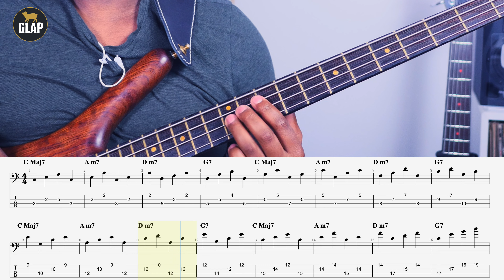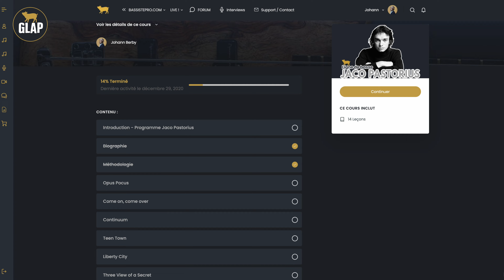Cours de basse débutant ✅ Les Triades À La Basse 🎸 Exercice Facile // UGLAP® Johann Berby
pour avoir MAINTENANT et gratuitement la partition de cet exercice.

(2 astuces méconnues pour progresser en rythme sans avoir besoin de faire du solfège).

🎸 Clique ici pour avoir 7 jours d’essai GRATUIT à l’Université GROOVE LIKE A PIG® :

Qui suis-je pour t’aider ? (Cours de basse avec Johann Berby)

Bonjour :-)

Je m’appelle Johann Berby, je suis musicien accompagnateur professionnel spécialisé dans l’accompagnement d’artistes à l’international et expert en groove.

Je suis l’auteur du Blog BassistePro et de l’Université GROOVE LIKE A PIG®.

J’ai joué devant plus de 850.000 personnes en accompagnant des artistes comme Yaël Naïm & David Donatien, Marcus Miller, Oumou Sangaré, Fatoumata Diawara, Vieux Farka Touré, Mory Kanté, Trilok Gurtu, Shankar Mahadevan, Jan Garbarek, Baba Sissoko, Blick Bassy, Rosemary Standley, etc…

J’ai animé plus de 32 master class dans le monde entier et la pédagogie est une passion depuis toujours. Je suis fasciné par la pédagogie et les musiques issue de culture différentes.

J’ai créé le blog BassistePro et l’Université GROOVE LIKE A PIG® pour partager mon expérience atypique de la scène, du studio et des collaborations, j’accompagne les amateurs de Basse Motivés à jouer, à créer leur propre ligne de basse, à se libérer et à Improviser librement sur leur Guitare Basse.

J’adore les voyages, les cultures dans le monde, rencontrer des gens, parler de musique, de la vie.

À travers cette chaîne Youtube je me suis donner pour mission d’accompagner énormément d’amateur de basses à réaliser leur rêve et à avoir plus de plaisir.

À les motiver, à les inspirer, à les encourager.

BassistePro propose des articles, des vidéos, des exercices, des grooves, des Podcasts, Transcriptions chaque semaine.

1 Vidéo Tous les Lundis sur YouTube
1 Podcast Tous les Samedi sur le Blog BassistePro
1 Un article pédagogique sur BassistePro Tous les Jeudis

C’est l’occasion rêvé pour apprendre à jouer de la basse avec un Pro passionné et que tu deviennes le bassiste que tu as toujours rêvé d’être.

BassistePro est un blog de cours de basse et de conseils pour apprendre à jouer de la guitare basse avec un pro.

Tu y trouveras des astuces, des tutos  pour aider les bassistes, peu importe ton niveau !